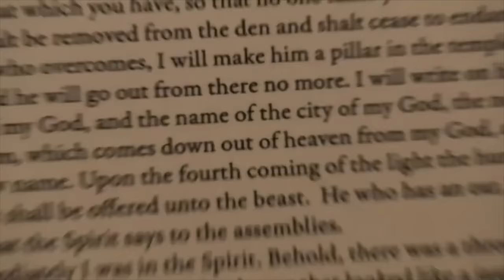Bring Me The Horizon - Don't Go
Doomed Supply Clothing Store:
Fala amo? temos uma loja especialmente para você!